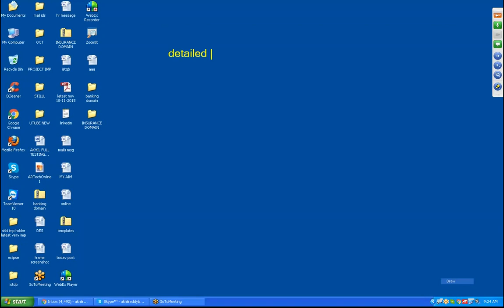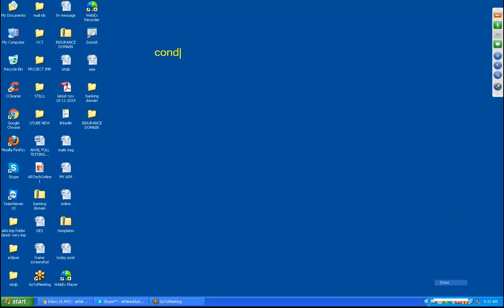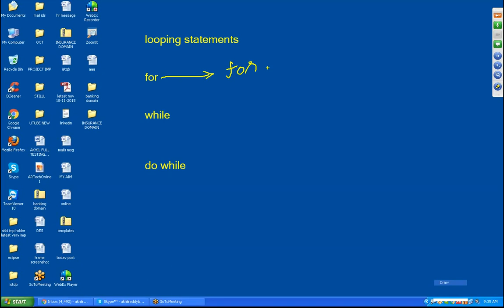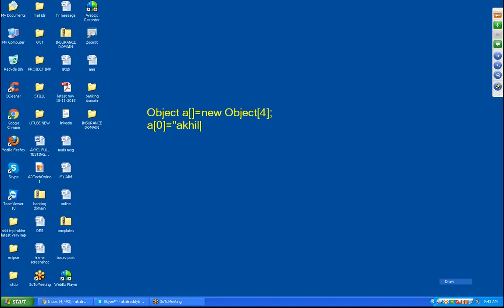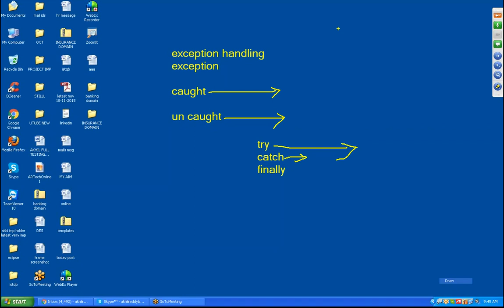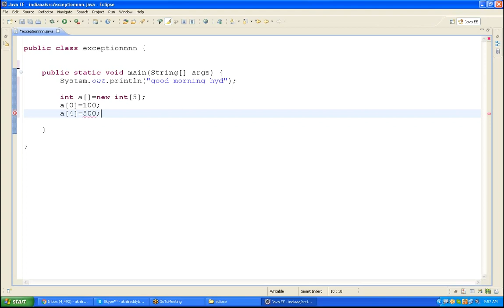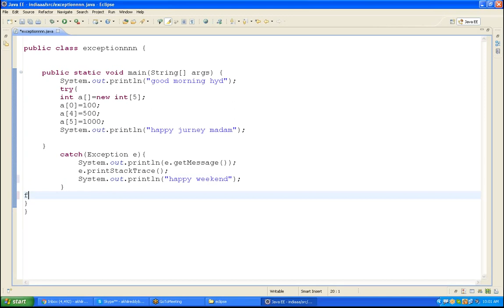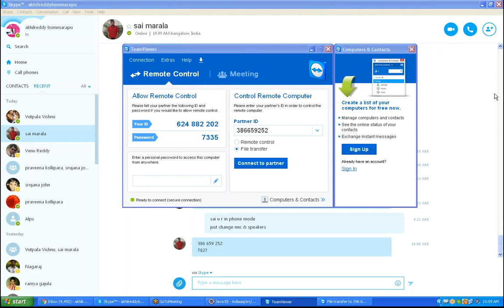JAVA IN DETAIL,EXCEPTION HANDLING